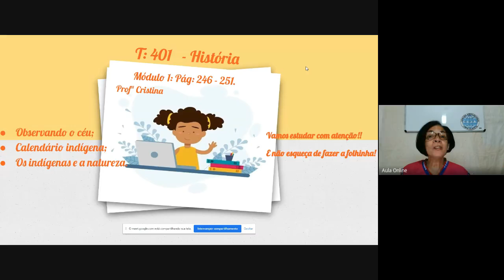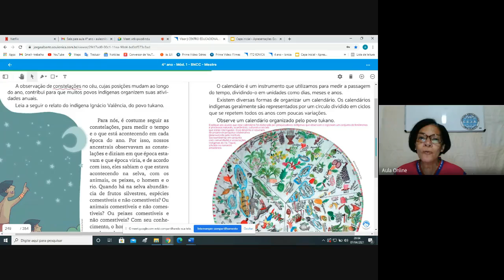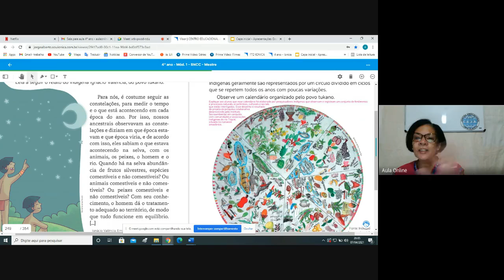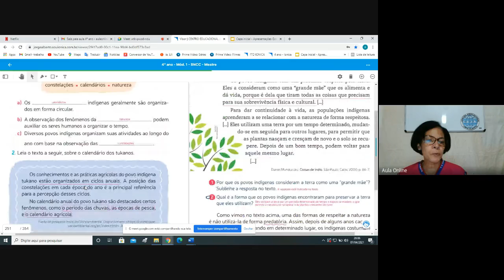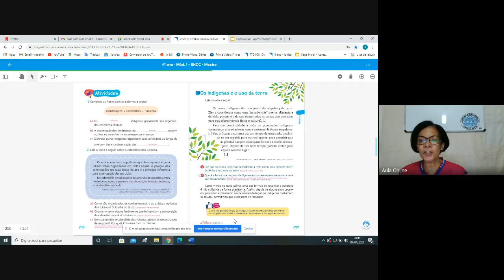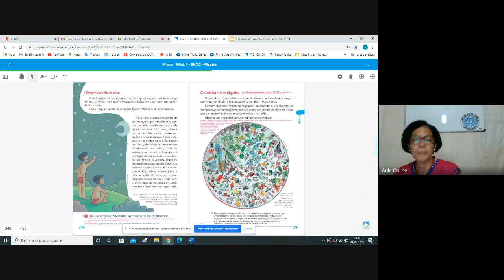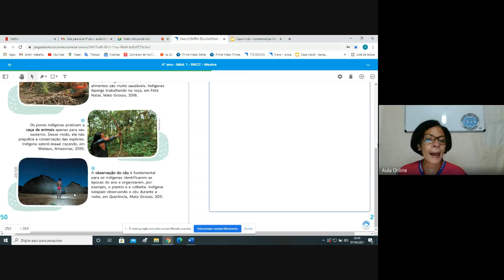4ºano História Semana 8